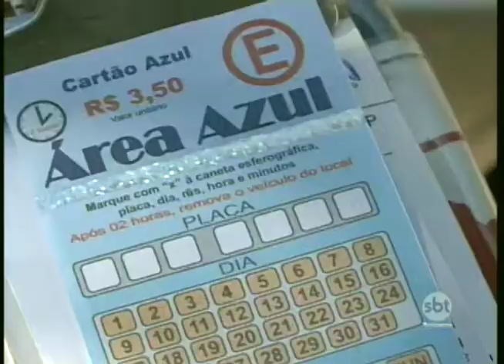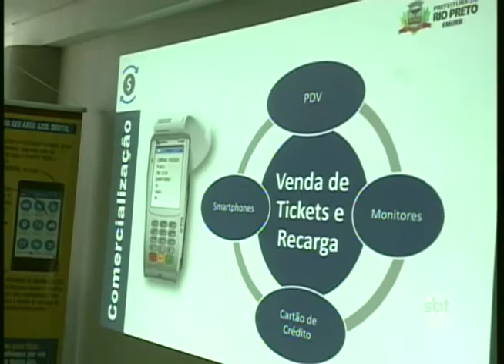Área azul de Rio Preto vai começar a operar digitalmente